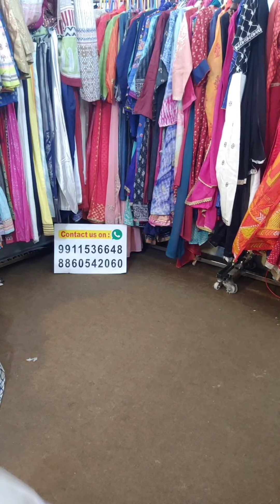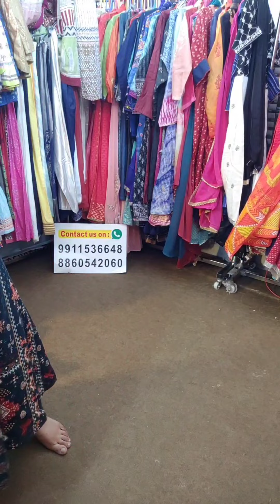🛍️ BIBA ONLINE SALE ▶️ BIBA SKD COLLECTION 💃🏻 BIBA FESTIVE OFFER 🥻Biba Season sale on Biba Kurti